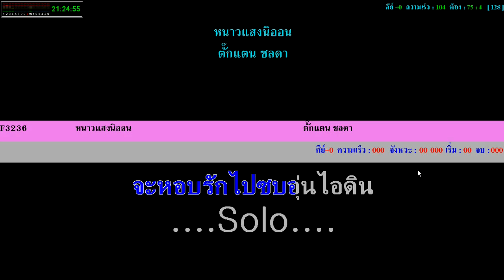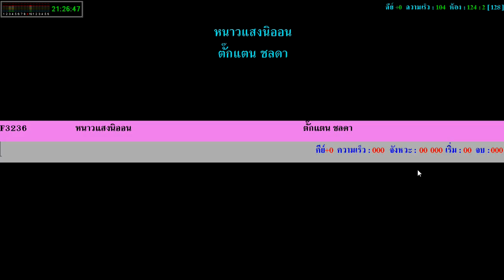หนาวแสงนีออน - ตั๊กแตน ชลดา KARAOKE